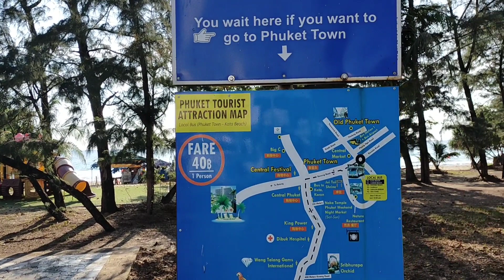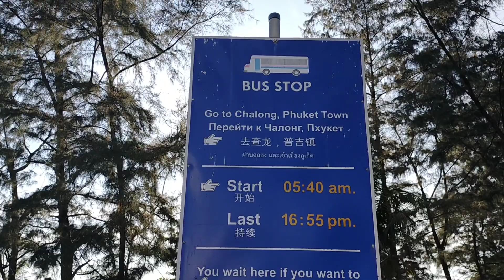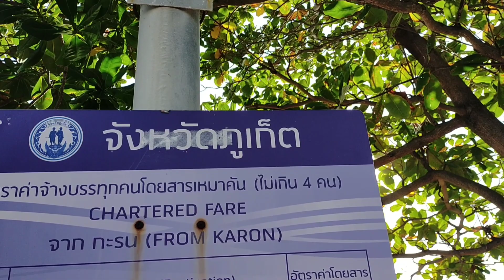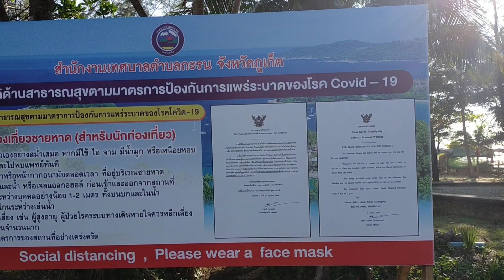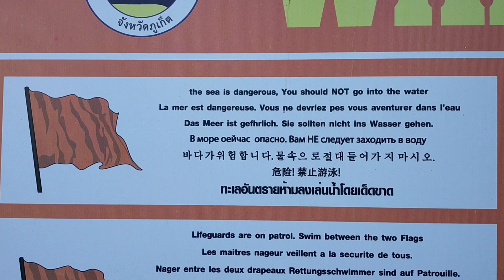Phuket Karon Beachwalking | Thailand Phuket Vlog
Next to the wonderful Kata and Kata Noi Beach you can explore the

Karon Beach.